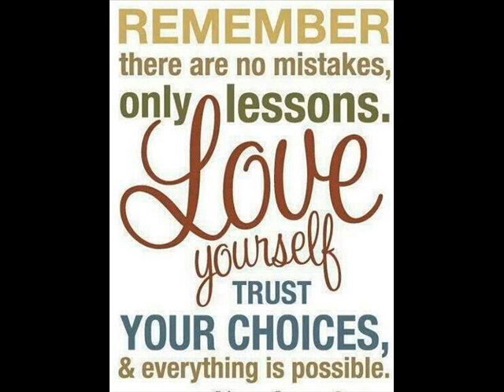Maluku ♥ Hidop Orang Basudara ♥ Manisé Manisé.wmv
I made this video because Christians and Moslims must live in l♥ve, peace and harmony next to each other.
Images Linda Zendra / Ambon Moluccas Song by Corr Tetelepta.